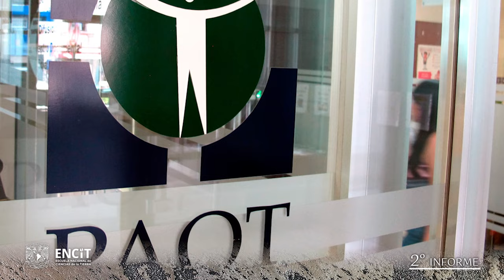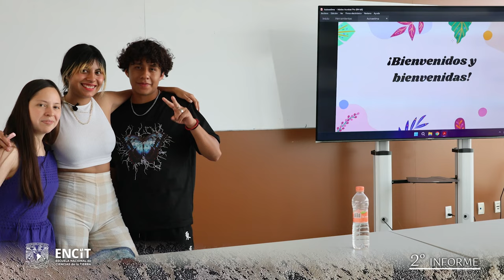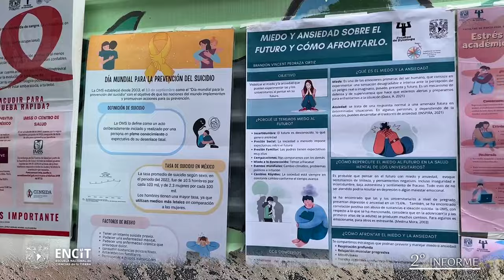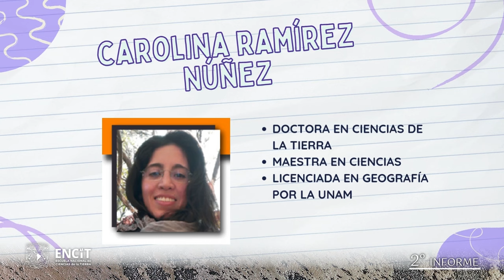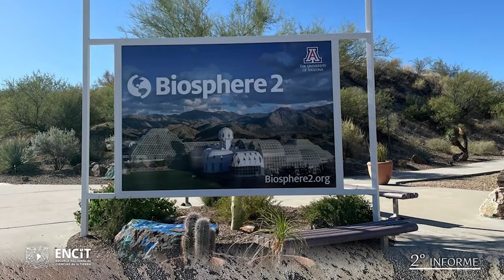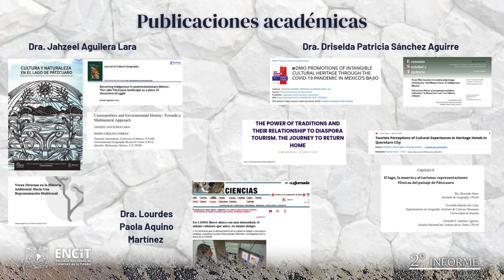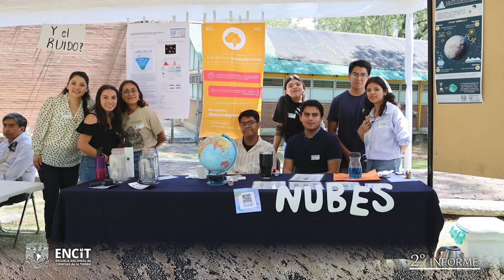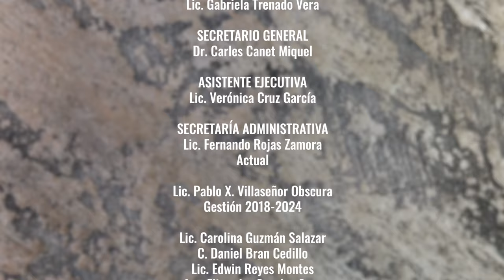2do. Informe de labores 2024, Dra. Beatriz Ortega Guerrero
2do. Informe de labores 2024, Dra. Beatriz Ortega Guerrero